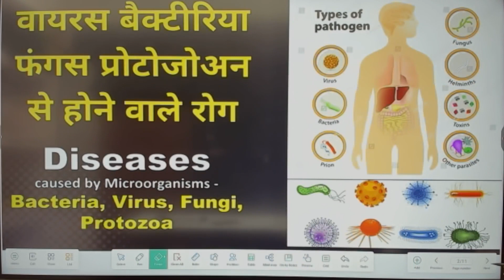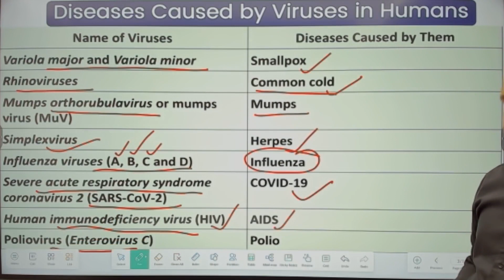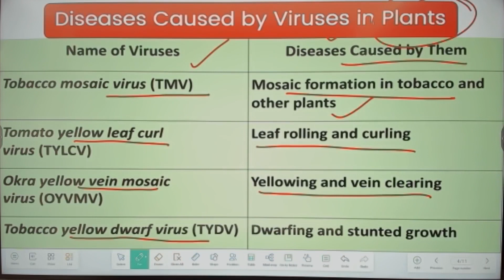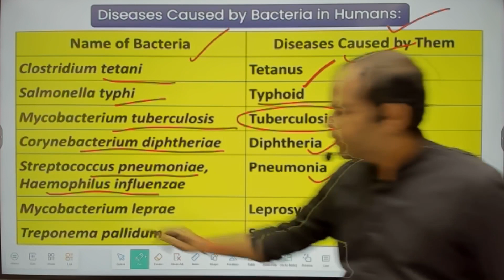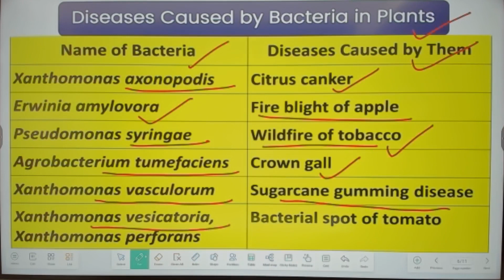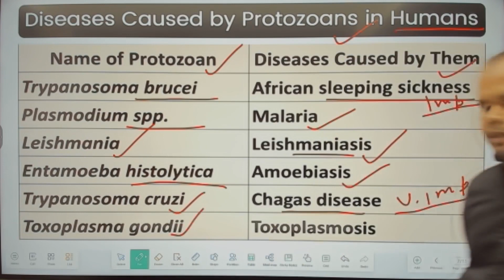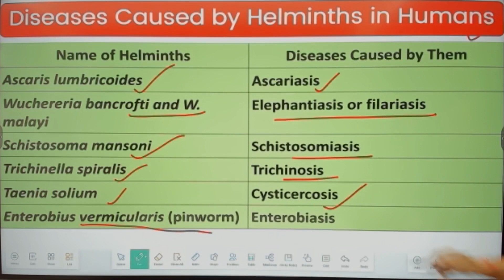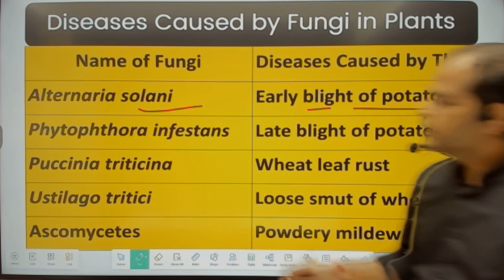Diseases Caused by Viruses bacteria fungi and protozoa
वायरस, बैक्टीरिया, कवक और प्रोटोजोआ के कारण होने वाले रोग

UPPSC RO ARO के लिए डेली क्लास
CURRENT AFFAIRS STATIC GS AND MCQ